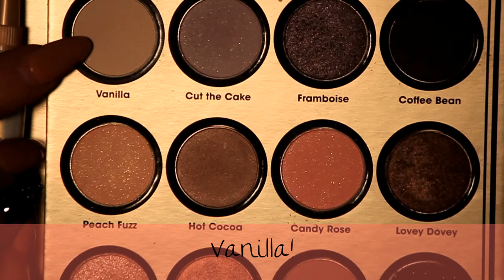Valentines Day Makeup Tutorial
I want to thank my boyfriend for helping me record this video. Love you!